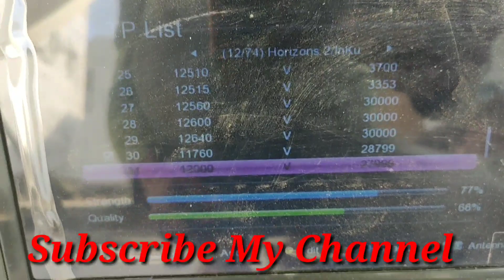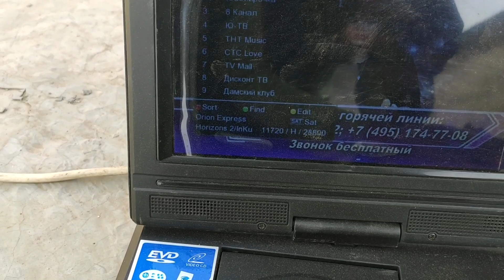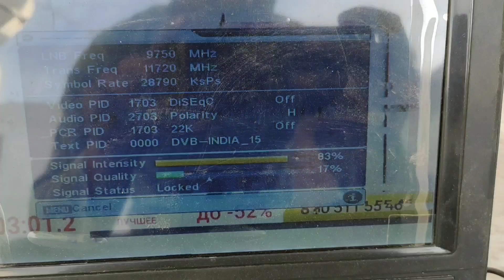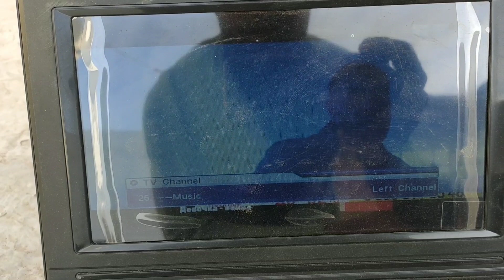🔥💃🔥 Hot channel hi hot🔥channels is satellite par horizon 2 85e par set karo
गरमा गरम चेनल्स का मज़ा लेना है तो इस setellit को सेट करो जल्दी से वो बड़े आराम से